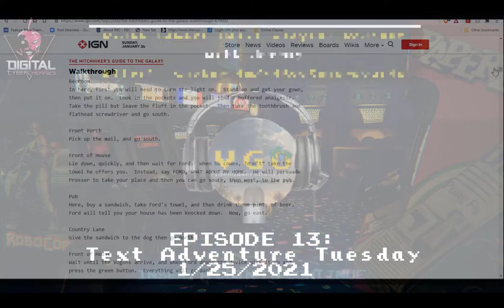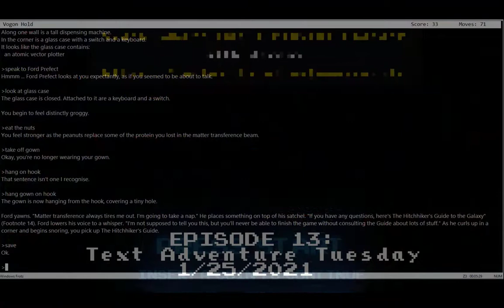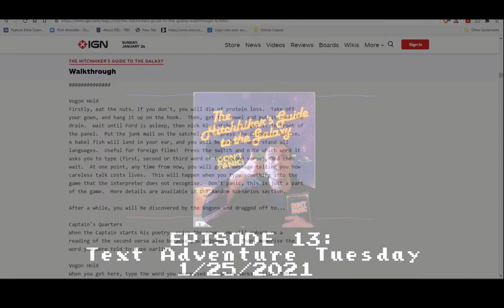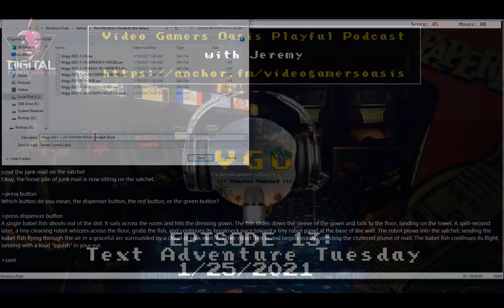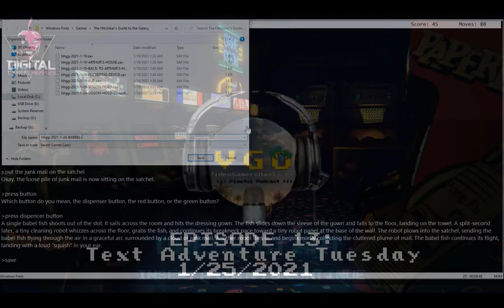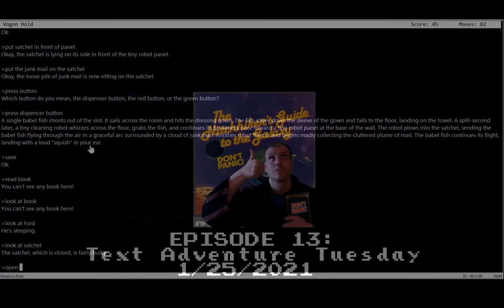EPISODE 13 - TEXT ADVENTURE TUESDAY - VOGON POETRY - Part 1/5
(VOGON Poetry)

Bleem miserable venchit! Bleem forever mestinglish asunder frapt.

Gashee morphousite, thou expungiest quoopisk!

Fripping lyshus wimbgunts, awhilst moongrovenly kormzibs.

Gerond withoutitude form into formless bloit, why not then? Moose.

What nonsense am I blathering about?

Why, it's VOGON POETRY, recited by Jeltz, The Ship Captain of the Vogon constructor fleet.

The VOGONS have recently demolished the EARTH to make way for a hyperspace bypass.(in this story!)

YOU are Arthur Dent. Dent is rescued from Earth's destruction by Ford Prefect

—a human-like alien writer for the eccentric, electronic travel guide The Hitchhiker's Guide to the Galaxy—

by hitchhiking onto a passing Vogon spacecraft. These two hitch-hikers eventually end up being forced

to hear The Vogon Captain Jeltz recite EXCRUCIATING poetry. This and many more delightful misadventures,

in tonight's TEXT ADVENTURE TUESDAY,

in EPISODE 13 of Video Gamers Oasis Playful Podcast!

So, pour a steaming cup of hot tea substitute, stick a Babel Fish in your RIGHT ear and LISTEN UP! The Text Adventure Continues

in a few moments...

JOIN MOGO CRYPTO: 1. EARN $10 When Your Friend Signs Up With Your Link 2. EARN ANOTHER PAYOUT  Based On What Your Friends Buy By Jan 31, 2021...